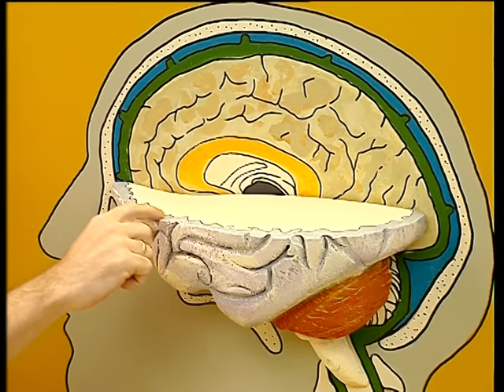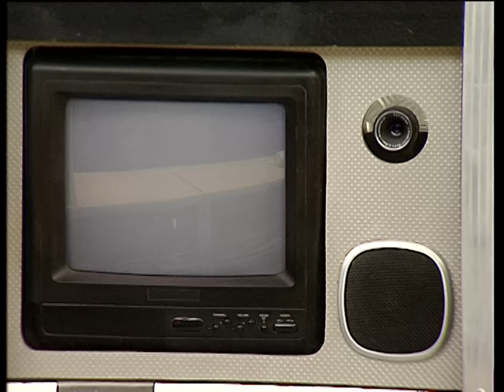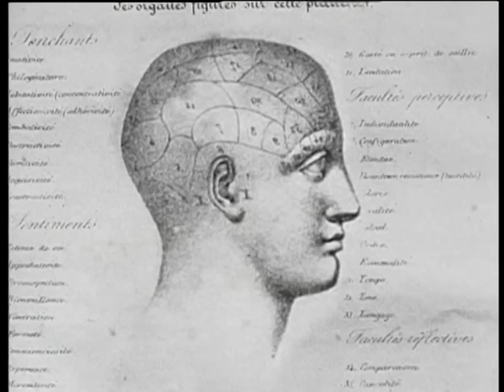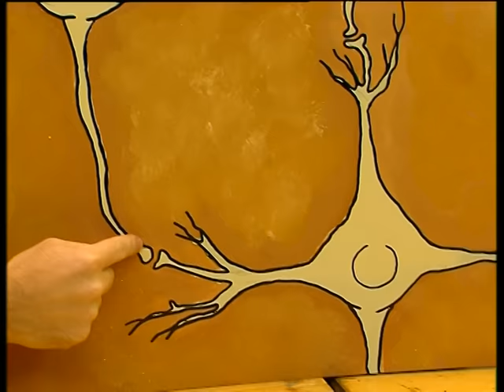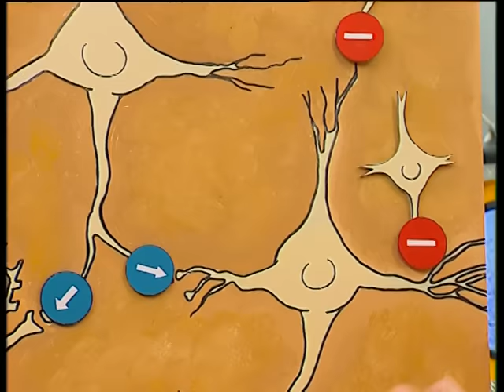C'est pas sorcier -CERVEAU 1 : LES SORCIERS SE PRENNENT LA TETE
L'équipe de C'est pas sorcier consacre deux émissions à cette mystérieuse mécanique qu'est le cerveau. Le cerveau est le siège des émotions, de la pensée, du langage... C'est aussi un centre de commande extrêmement perfectionné qui nous permet d'agir et de ressentir. C'est cet aspect-là que nous expliquent Fred, Jamy et Sabine dans ce premier volet.
A quoi correspondent la matière grise, le cortex, l'hypothalamus, le cervelet... ? Qu'est-ce qu'un neurone ? Pourquoi les neurones établissent-ils entre eux des milliards de connexions ? Comment les informations circulent-elles dans le cerveau ? Comment le cerveau se tient-il informé de ce qui se passe à l'extérieur de notre corps ? Quelles sont les zones du cortex qui sont les spécialistes de l'odorat, du goût, de la vue, du toucher... ? Comment notre cerveau orchestre-t-il nos mouvements ?